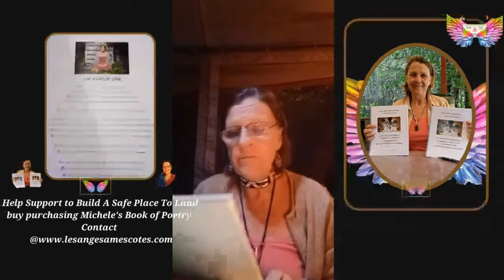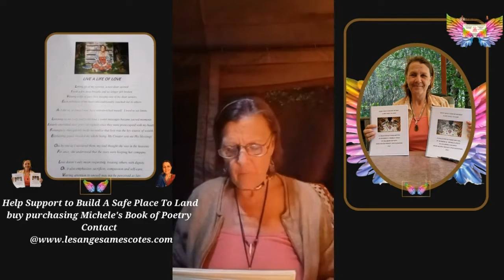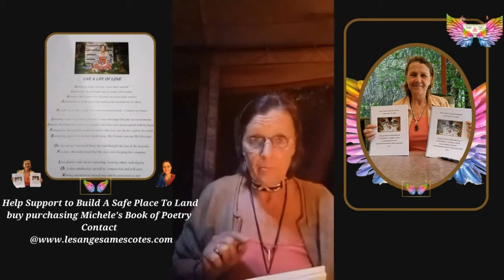🙏❤'Live a Life of Love' ❤🙏 Poems from Grandmother Michele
👉❤ Playlist available to watch at your leaser or on the Go !!
Enjoy the Weekly Book Reading with Michele Prevost-Lance
Michele Specializes in assisting people, especially women and children dealing with crisis, abuse, P.T.S.D. post traumatic stress disorder) and those who suffer in addiction...
She uses Reiki, Spirit paintings, crystals, natural plants and life coaching to help them find their voice and courage so that they may continue on a healthy healing path..
She Offers 'A Safe Place to Land' with variations of natural healing ..
Michele will Help you find your truth and journey . She will often say " this time and place now" Let me will help you to
" Fly to your Dreams "
Contact Silent Wind's Healing Retreat
Created by A.E.I.N. Angelic Empowerment International